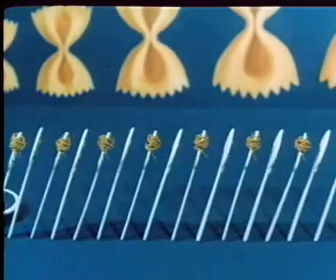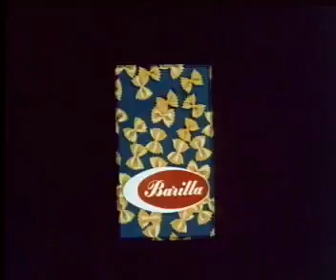Pasta Barilla Intermezzo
Spot Pasta Barilla Intermezzo, casa di produzione Sipra, anno prima messa in onda 1956